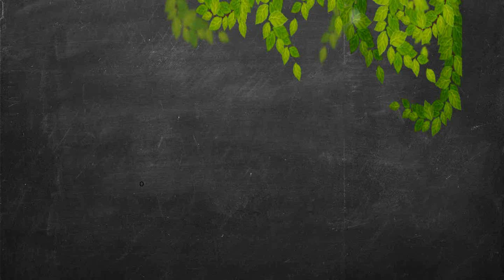Velas de agua // centros de mesa